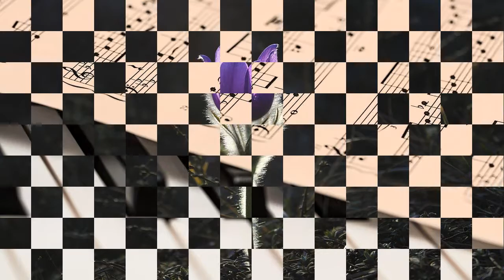05 Spirotures Alongside 122 BPM DEEP HOUSE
This video i parto of great stuff of music lounge production.
This is a link for lisent moore and moore great hits:
Relax Focus ௸ Mindfulness কঁ Pilates ઓ Wellness कँ New Age ݝ Meditation سۜ ReiKi Ճ SPA س Ӝ

Buddha bar¦Cafè del mar¦Bargrooves¦Hotel costes¦Ibiza¦Martini¦Lounge attitude

Deep House lover...

Chill and Deep situation !